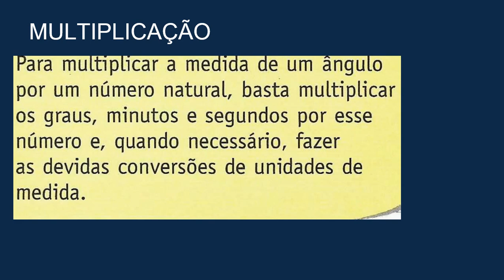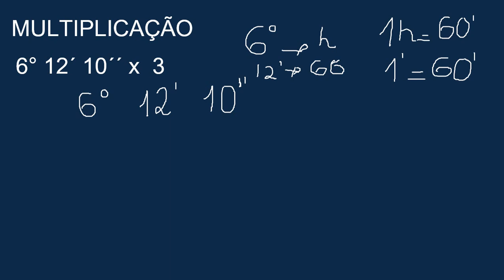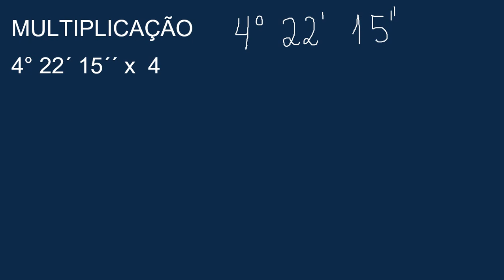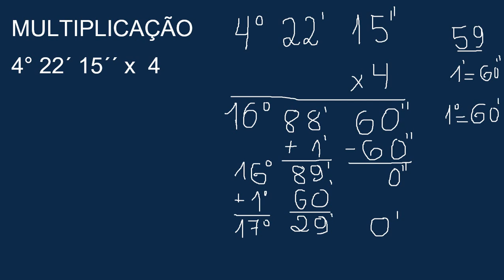Aula 5 - Multiplicação com medidas de ângulos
Nessa aula vamos aprender o cálculo simples da multiplicação com medidas de ângulos.